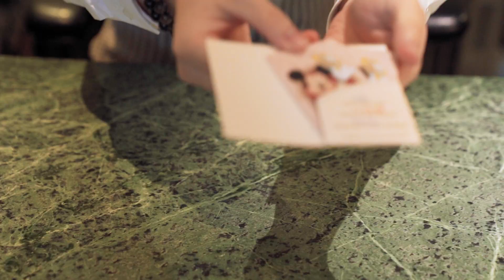親子好去處｜香港迪士尼樂園酒店親子Staycation 輕鬆無憂親子奇妙之旅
想享受輕鬆無憂親子遊？必選香港迪士尼樂園酒店。不管是大人或小朋友，都會愛上其特色體驗、夢幻氣氛，以及貼心的服務和配套︰如提供嬰幼兒用品，讓爸爸媽媽可以輕鬆出行。現在預約入住 2 晚起，更可享 7 折優惠！